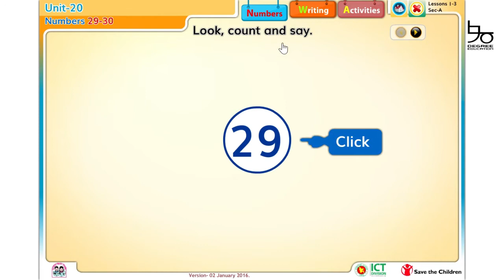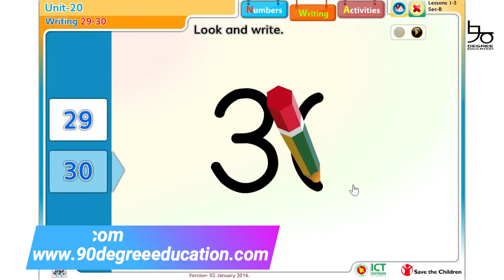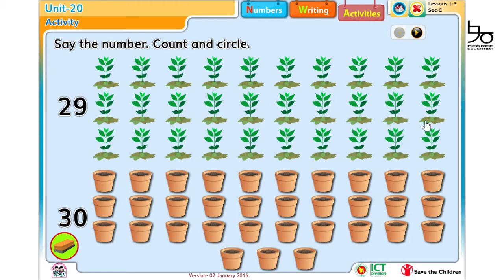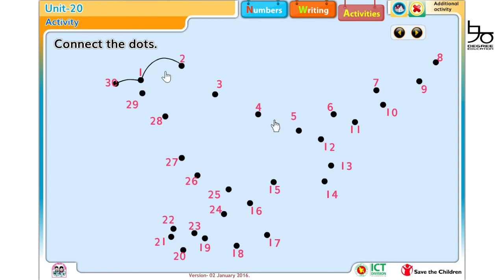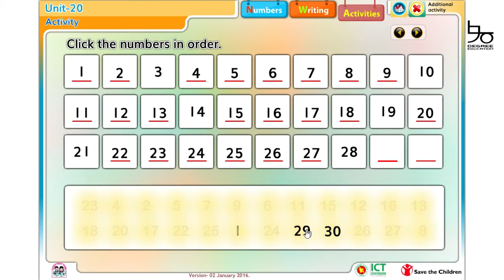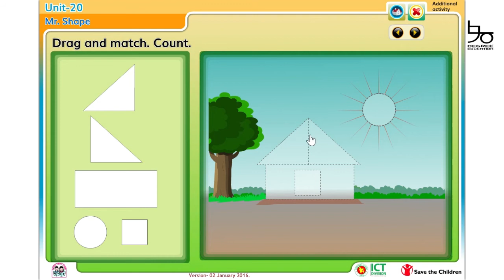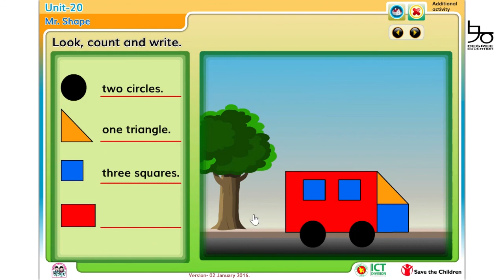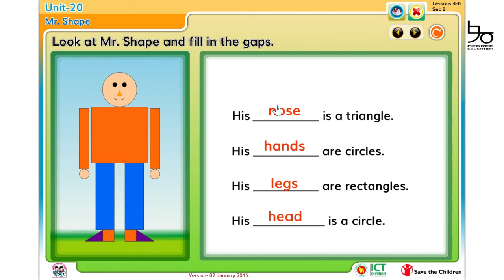Class 2 English Unit-20 | Numbers, Shapes | ২য় শ্রেণির ইংরেজি ইউনিট-২০ | 90 Degree Education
দ্বিতীয় শ্রেণির ইংরেজির পাঠ ২০ আলোচনা করা হয়েছে আজকের ভিডিওতে। এই পাঠে সুন্দর ভাবে বুঝিয়ে দেয়া হয়েছে বিভিন্ন জ্যামিতিক আকৃতি।

Class 2 English unit 20 is now available here!  You will learn numbers and different geometric shapes